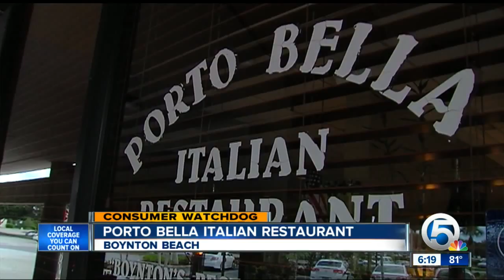Roaches close town Italian eateries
Two South Florida restaurants were forced to close down for health hazards. One of them has been in trouble with the state before.